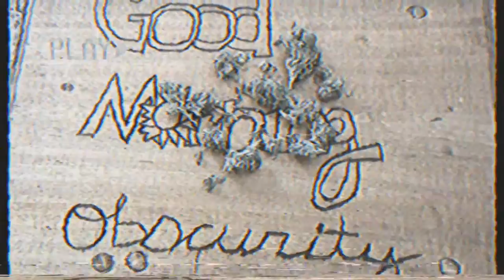Obscurity - No Control (prod. by CA$T) [OFFICIAL MUSIC VIDEO]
STREAM/DOWNLOAD "OBSCURED:"

shot by: Dominick Hal
directed & edited by: Dominick Hall